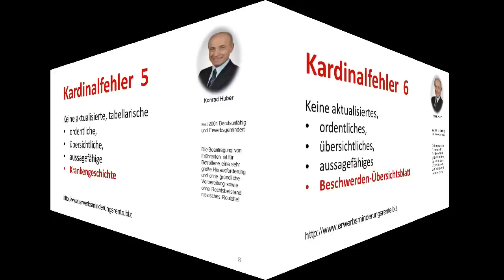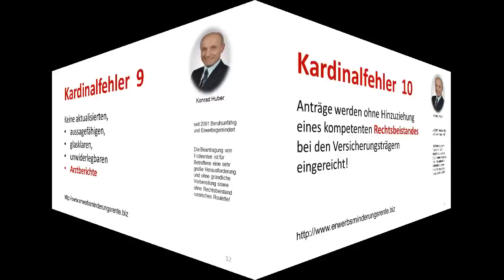Frührente,Erwerbsminderungsrente,Berufsunfähigkeit, Video! 10 Kardinalfehler bei der Beantragung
(Video in Kurzfassung ohne Stimme)
In diesem Video zeige ich die 10 größten Kardinalfehler auf, welche immer wieder bei der Beantragung von Frührente, -Erwerbsminderungsrente, -Erwerbsunfähigkeitsrente, -Berufsunfähigkeitsrente und Schwerbehindertenausweis von den Betroffenen gemacht werden.
In der Folge kommt es zu wiederholten Antrags-Ablehnungen, zu extremen Verzögerungen und zu Verfahrensverschleppungen!
Betroffene Antragssteller sind sehr gut beraten, sich diese 10 Kardinalfehler zu verinnerlichen und Ihre Antragsvorhaben gründlichst vorzubereiten.
Wie es in der Praxis richtig gemacht wird, das erfahren Sie dann auf meinem privaten und unabhängigen Hilfs- und Infoportal